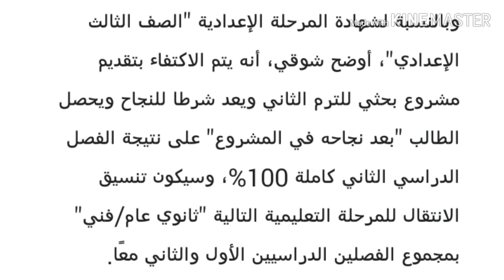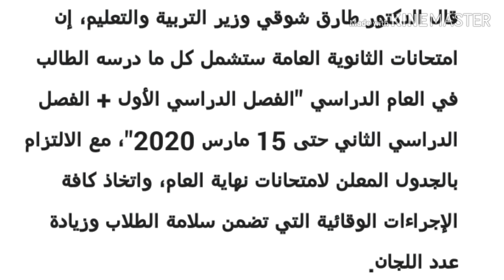الغاء إمتحانات الصف الثالث الاعدادى وأخبار مفرحة لطلاب الثانوية العامة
بديل اختبارات الصف الثالث الاعدادى الترم الثانى 2020